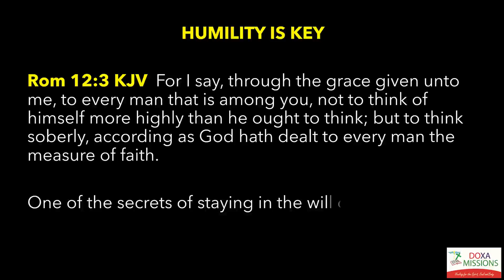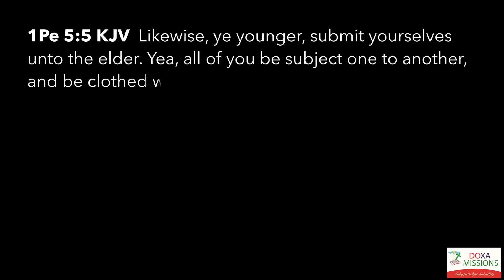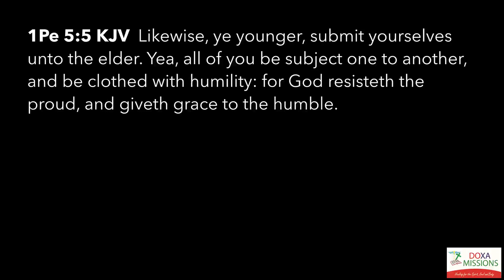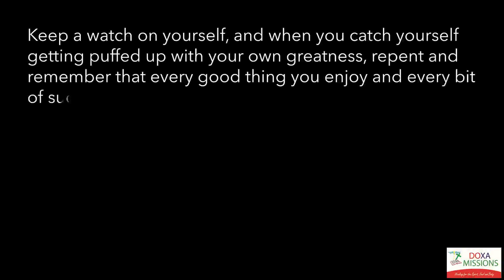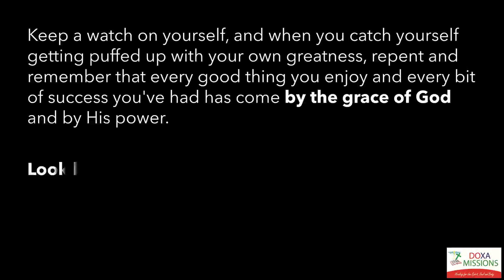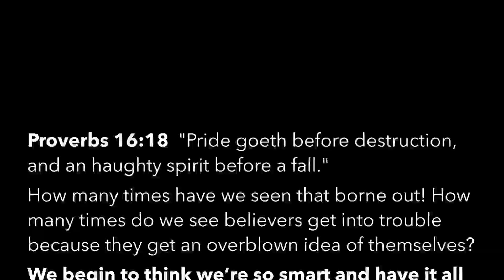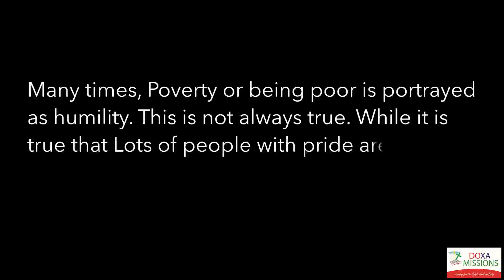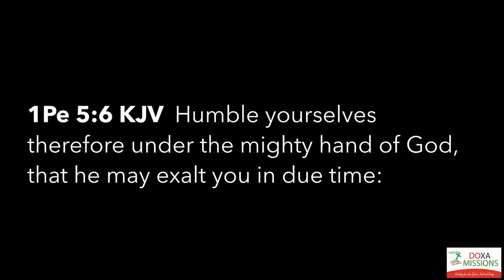Humility Is Key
one of the secrets of staying in the will of God, of keeping yourself from derailing is by not overestimating ourselves

HUMILITY is the quality or act of being humble.

Keep a watch on yourself, and when you catch yourself getting puffed up with your own greatness, repent and remember that every good thing you enjoy and every bit of success you've had has come by the grace of God and by His power.

Look back on your life and see how many times you could have lost what God had given you. See how many times, when you were floundering around making every mistake imaginable, His tender and precious mercy pulled you through.

Many times, Poverty or being poor is portrayed as humility. This is not always true. While it is true that Lots of people with pride are rich, I have met many Successful and Humble people and many Poor and Proud people

Biblical humility means believing what God says about you over anyone else's opinion, including your own. It requires embracing who you are in Christ over who you are in the flesh. To be biblically humble is to be so free of concern for your own ego that you elevate those around you.

1Pe 5:6 KJV  Humble yourselves therefore under the mighty hand of God, that he may exalt you in due time: